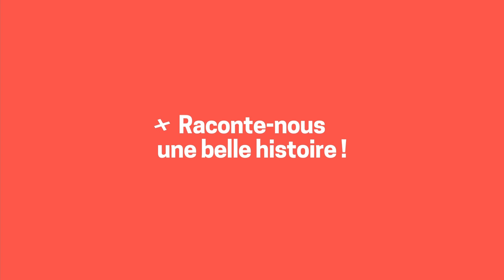Découvrez le métier de conseiller à distance au Crédit Agricole d'Ile-de-France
La banque offre de nombreuses opportunités d’emploi et de perspectives d’évolution professionnelle, notamment en agence bancaire. Des métiers passionnants d’écoute, de conseil et d’accompagnement, au plus près de nos clients.
Vincent nous en dit plus sur son quotidien et son parcours.